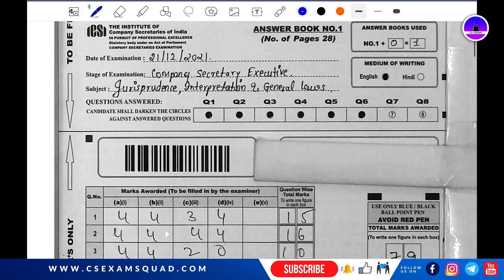Learn how to draft a PERFECT ANSWER | CS EXAM SQUAD